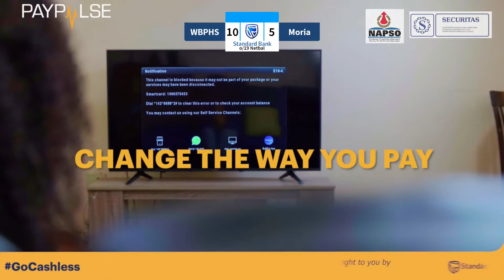NAPSO Securitas Privaatskole Sportweek 2022 - 06 Mei 2022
Geniet saam met ons die netbal vanaf die NAPSO Securitas Privaatskole Sportweek 2022!
 Volg die aksie op oneuptwo.com, op die
My Zone Facebook blad of op Namibia Media Holdings se Youtube kanaal!